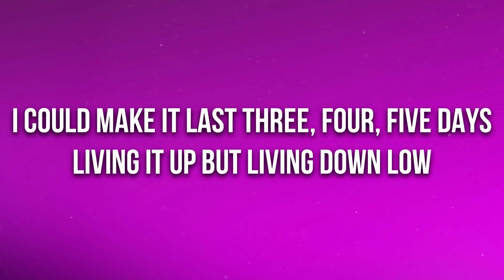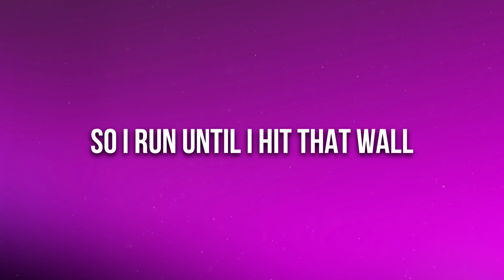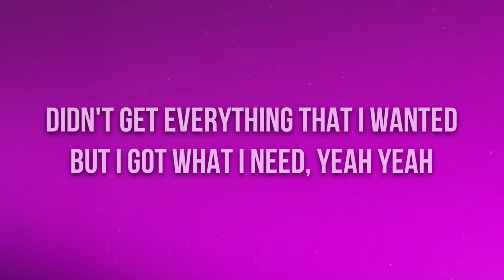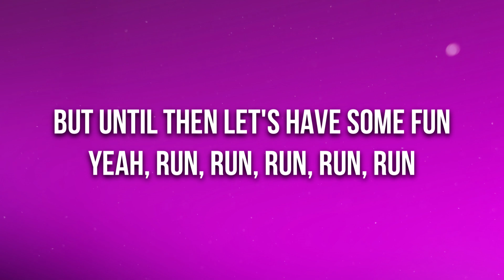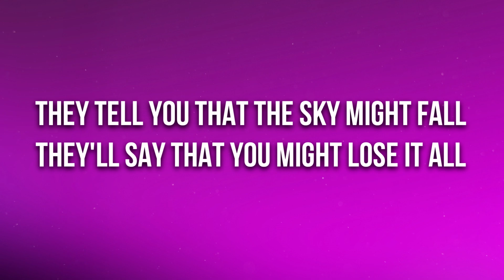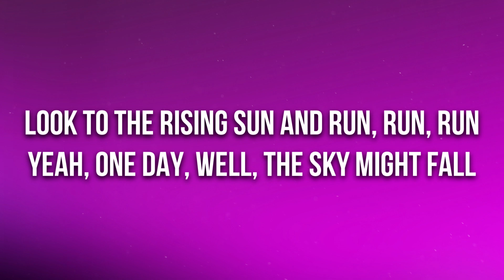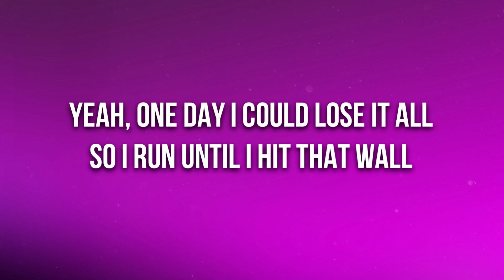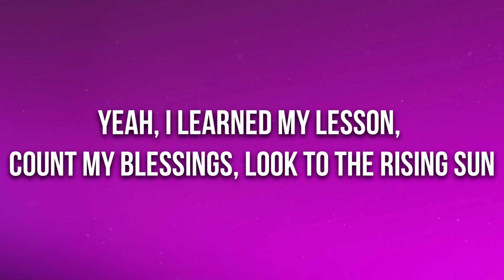OneRepublic - Run (Lyrics)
🎤 Lyrics: OneRepublic - Run

[Verse 2]
I could make it last three, four, five days

[Chorus]
Yеah, one day I could lose it all
So I run until I hit that wall
If I learnеd one lesson, count your blessings

[Verse 3]
But until then let's have some fun
Yeah, run, run, run, run, run